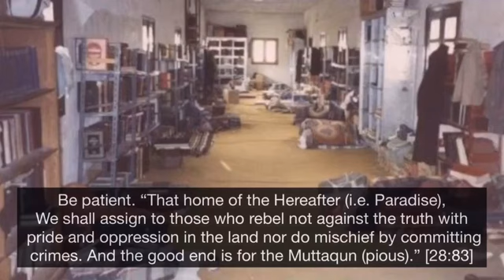Be Patient Upon Sunnah by Imam Muqbil Bin Hadī al-wada'ī رحمه الله.